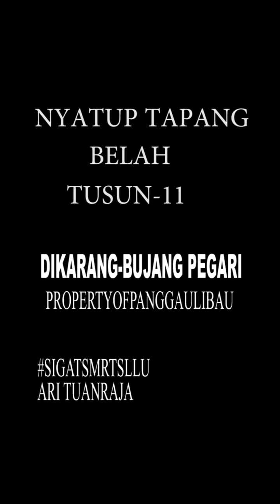Nyatup Tapang Belah Tusun-11